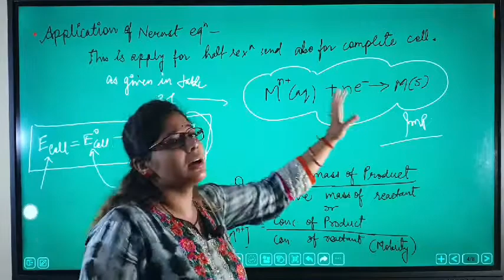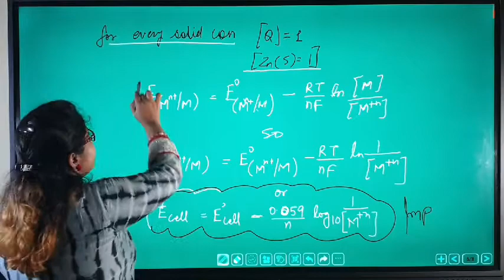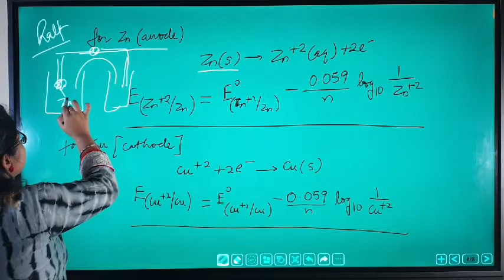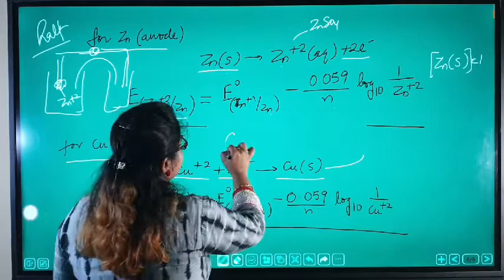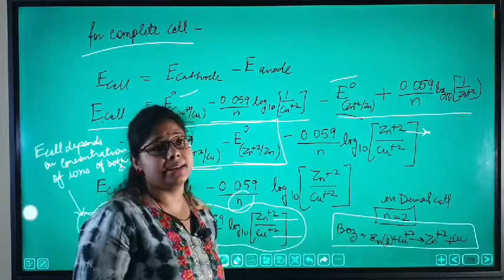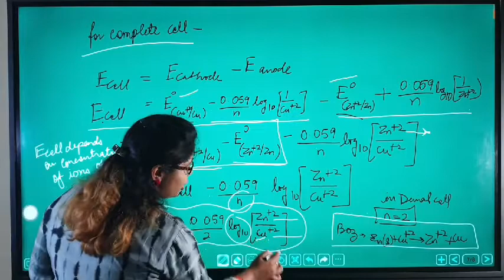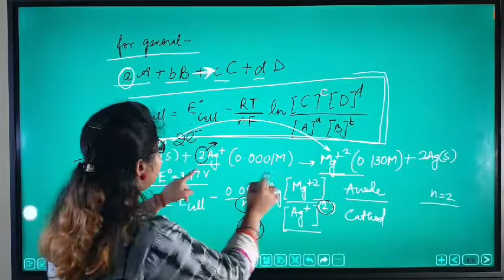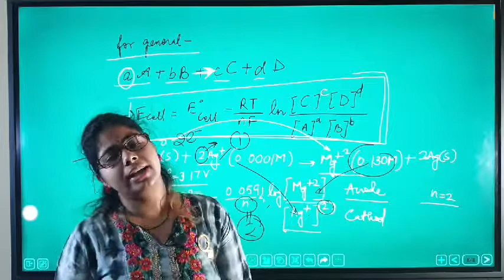O2 Classes |12th Chem | Chap 3, Part -8|Er. Mohita Varshney